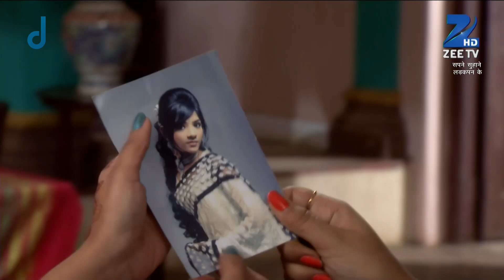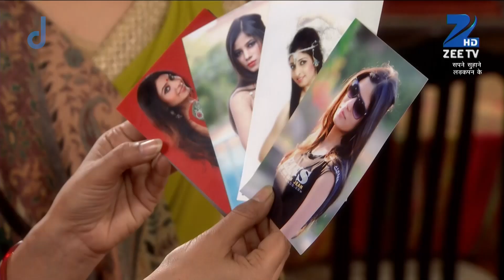Sapne Suhane Ladakpan Ke | Best Scene | Ep 693 | Roopal Tyagi, Mahima Makwana | Zee TV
Sapne Suhane Ladakpan Ke is a television series starring Roopal Tyagi, Mahima Makwana and Ankit GeraClick Here to Subscribe Channel The story revolves around the lives of two teenage girls, Gunjan and Rachna and captures the moments of growing up yearsClick Here to Subscribe Channel Join their journey as they experience their first crush, first love, despair in , joys of and much moreClick Here to Subscribe Channel